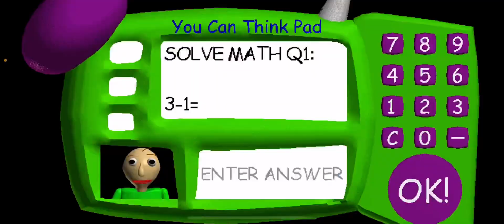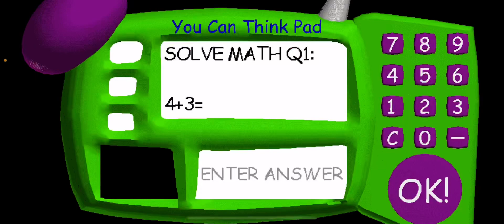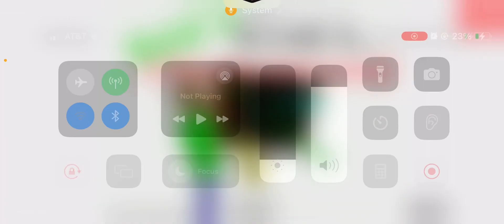Trying to be Baldi’s basics day one